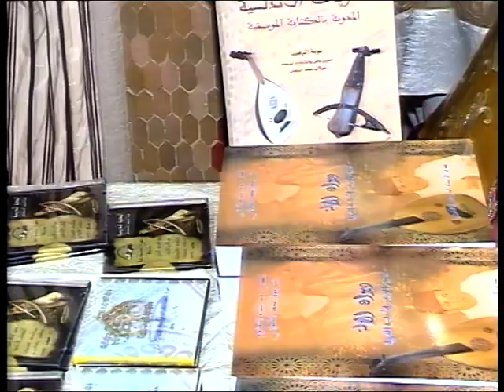HGAZ EL KEBIR 3 - CHADARAT - MEHDI CHAACHOO -